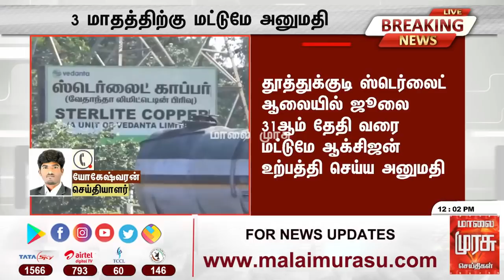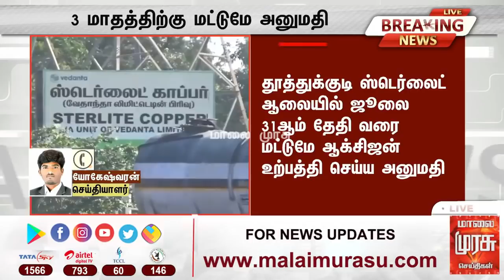ஸ்டெர்லைட் ஆலைக்கு ஜூலை 31-ம் தேதி வரை மட்டுமே அனுமதி | Sterlite | Supreme Court